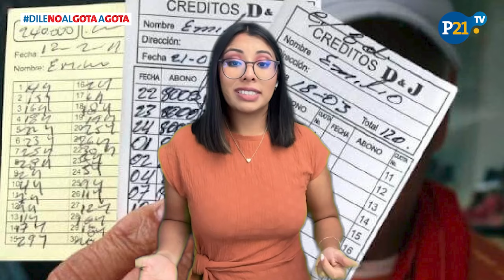DileNoAlGotaAGota ¿CÓMO OPERA EL GOTA A GOTA? NO sea VÍCTIMA DE LA EXTORSIÓN por PRÉSTAMOS ILEGALES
DileNoAlGotaAGota ¿Cómo opera el 'gota a gota'? y sepa cómo evitar ser víctima de la extorsión

Perú21 inicia campaña de prevención DileNoAlGotaAGota para que sepa cómo evitar ser víctima de esta modalidad.

En esta primera entrega: ¿Cómo opera el 'gota a gota'?.

Toda la información en peru21.pe